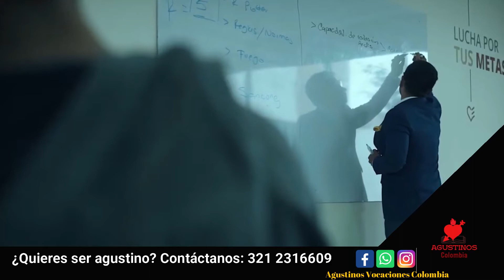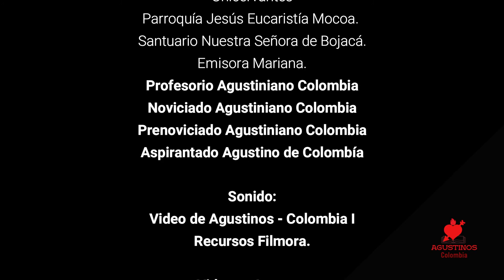Agustinos Colombia - Video vocacional